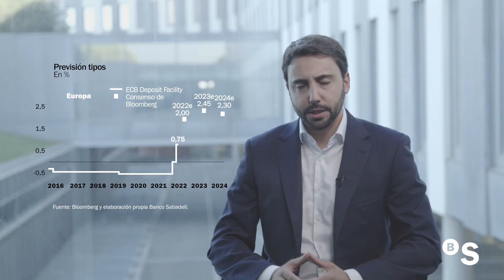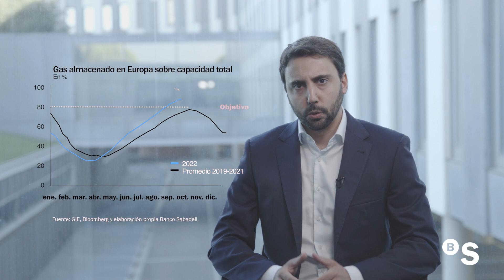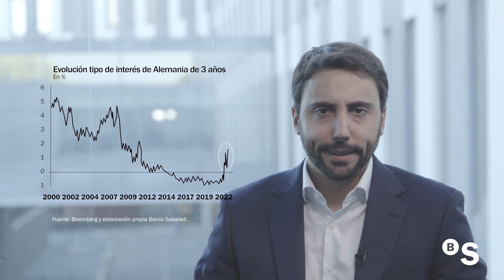Situación y escenario con unos tipos cada vez más altos – BANCO SABADELL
Los mercados centran cada vez más su atención en la desaceleración económica, presionada por unos tipos al alza y unos niveles elevados de inflación persistentes. Por otra parte, los bancos centrales han sorprendido en sus últimas reuniones al anunciar…

Situation and scenario of continuously rising interest rates - BANCO SABADELL
The markets are increasingly focusing their attention on the economic slowdown, under pressure from rising interest rates and persistently high levels of inflation. Central banks, for their part, have made surprising announcements in their latest meetings, stating that...